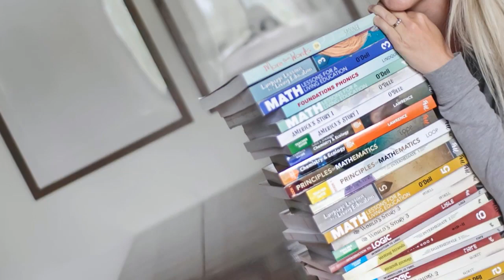Revealing Arithmetic // Author Interview // Master Books Homeschool Curriculum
Designed to be used alongside any math curriculum, Revealing Arithmetic is a resource to help you present math as a testimony to the Creator and aid the teacher in presenting math concepts to their students.